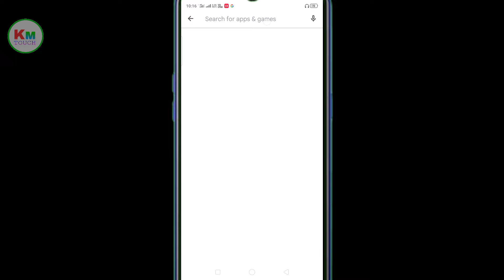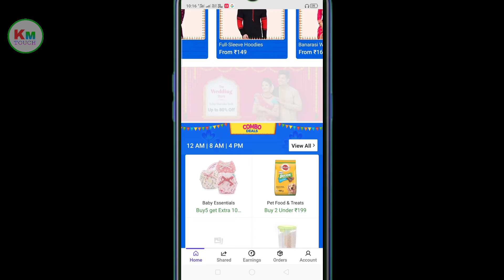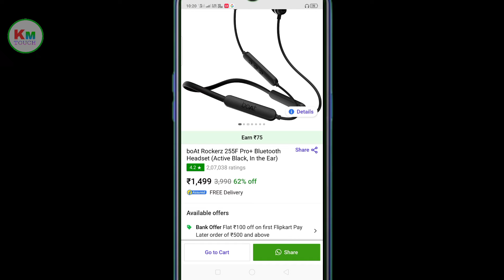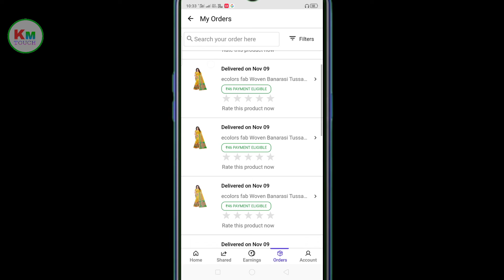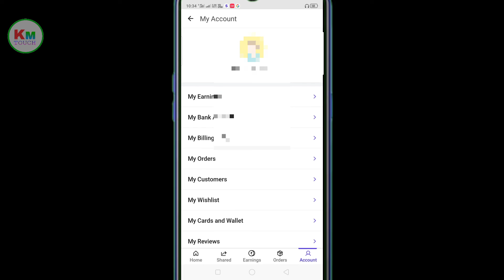Shopsy Flipkart How To Earn Money // Shopsy // Shopsy Se Paise Kaise Kamaye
Your Queries 👇👇

1. Shopsy Flipkart How To Earn Money
2. Shopsy
3. Shopsy Se Paise Kaise Kamaye
4. Shopsy Flipkart app Se Paise KaiseKamaye
5. Shopsy Flipkart
6. Shopsy Flipkart Refer And Earn
7. Shopsy refar and earn
8. Shopsy Se Paise
9. Shopsy Se order KaiseKare
10. Shopsy Se Refer see Paise Kaise
11. Shopsy order Kaise
12. Shopsy earn Kaise kare
13. Km touch
14. Shopsy income Kaise kare